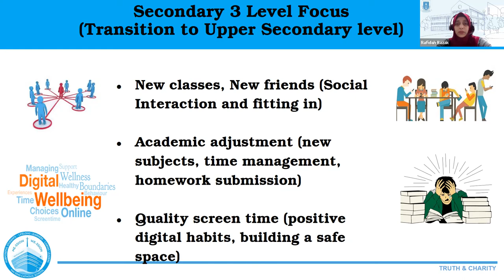Part 4 - Sec 3 Focus